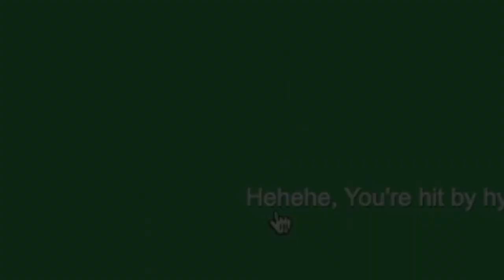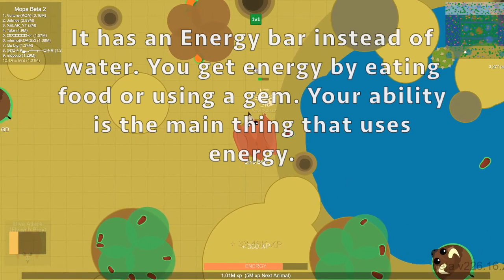Mope.io Pterodactyl Is Insane!!! Destroying Komodo's And Bison! (Beta Dino Update)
Today I show the new Pterodactyl animal on beta.mope.io! Enjoy!

cool.